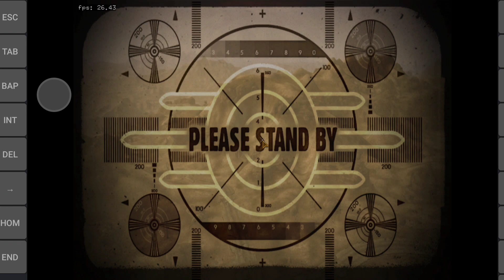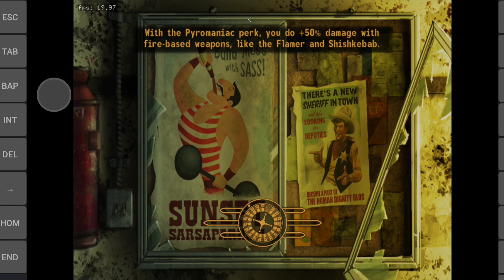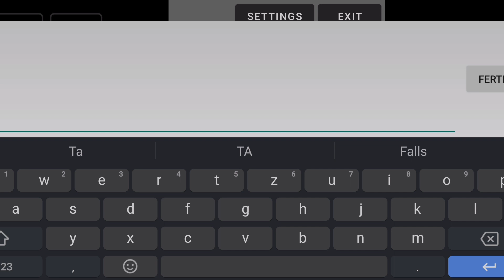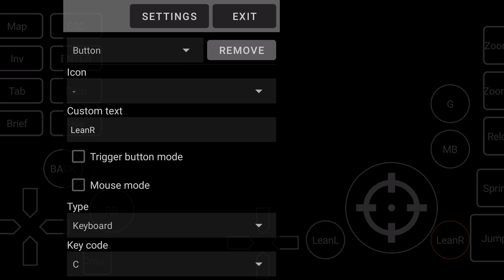Exagear: Fallout New Vegas/ Wine 6.0 T+Z/ SD870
heavy stutter on wine 3.10 and 4.0 turnip Zink while Open world. only 6.0 cache can catch up the framedrops more.

WineD3D1 + 2.5

Pocophone F3

My recommend devices for Exagear:
Snapdragon 865: